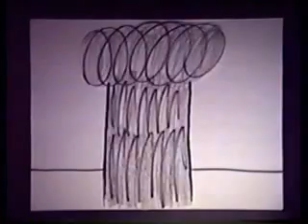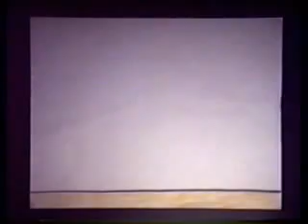Waddle's "Failed" Olympic Games 2012 (cartoon spoof)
The second of Waddle's Olympic games, the gang covers failed games, ones that never made it into the olympics. They include slip and slide, land mine field running, water balloons, lawn darts, and pillow fights.

by Louie Daidone

Voices by Matt Ponzi